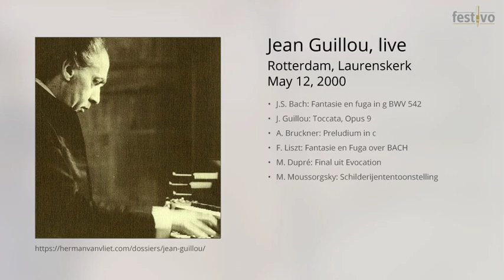Jean Guillou: Live 2000-05-12, Laurenskerk Rotterdam - Fantasie en Fuga over BACH (F. Liszt)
This is a live recording from May 12, 2000.
Location: Laurenskerk, Rotterdam